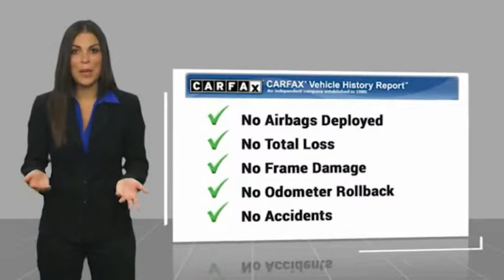2015 Honda CR-V Edison NJ 124315A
2015 Honda CR-V LX

CARFAX 1-Owner, Excellent Condition. Urban Titanium Metallic exterior and Black interior, LX trim. EPA 33 MPG Hwy/26 MPG City! Bluetooth, CD Player, iPod/MP3 Input, All Wheel Drive, Back-Up Camera. READ MORE!KEY FEATURES INCLUDEAll Wheel Drive, Back-Up Camera, iPod/MP3 Input, Bluetooth, CD Player MP3 Player, Keyless Entry, Child Safety Locks, Steering Wheel Controls, Electronic Stability Control. Honda LX with Urban Titanium Metallic exterior and Black interior features a 4 Cylinder Engine with 185 HP at 6400 RPM*. Serviced here, Non-Smoker vehicle, Originally bought here, Balance of Factory Warranty if applicable.EXPERTS ARE SAYINGEdmunds.com's review says Exceptional fuel economy; abundant passenger and cargo room; nifty self-folding rear seats; appealing tech and safety features.. Great Gas Mileage: 33 MPG Hwy.SHOP WITH CONFIDENCECARFAX 1-OwnerWHY BUY FROM USWelcome to Open Road Honda your online source for quality pre-owned automobiles. Our finance sources can accommodate any buyer with problem credit quick approvals and comfortable terms make it easy to drive away in the car of your choice. Open Road Honda is a family owned and operated business that has been in business for years. Our customers are our extended family and we strive to give them the service and attention that they deserve.Horsepower calculations based on trim engine configuration. Fuel economy calculations based on original manufacturer data for trim engine configuration. Please confirm the accuracy of the included equipment by calling us prior to purchase.